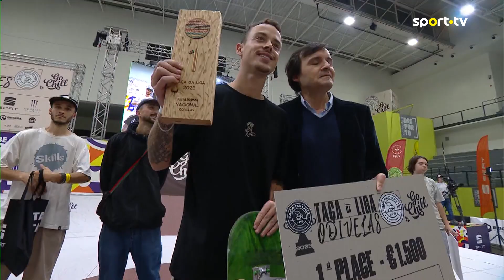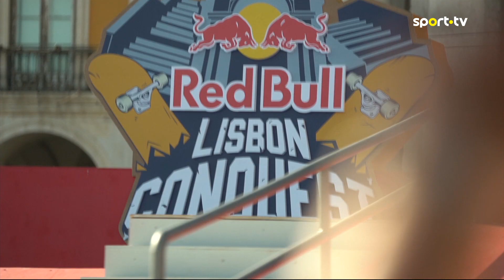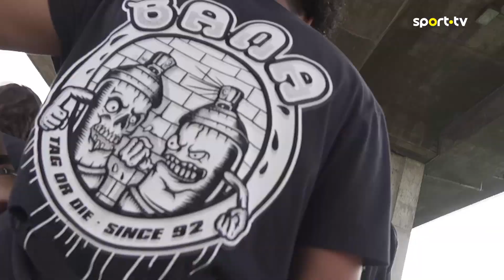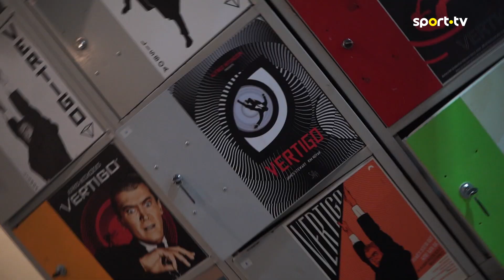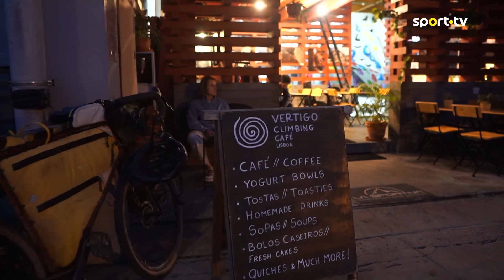Reportv: Cair e Levantar | sport tv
Prepare-se para uma reportagem vertiginosa, enquanto exploramos dois mundos radicalmente diferentes: o skate e a escalada indoor, duas modalidades que têm crescido de forma olímpica e que prometem agitar 2024.